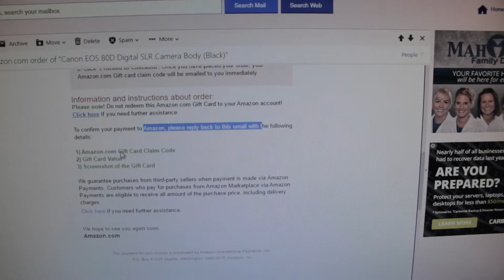AMAZON SCAM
James tells a story about how he almost lost all his money and how his new camera isn't working out.